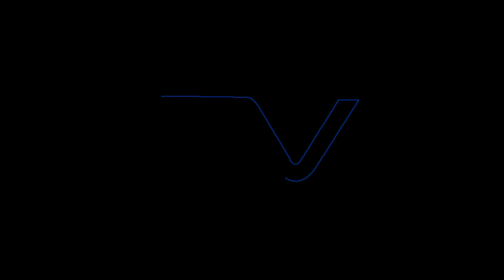Season 3 Episode 25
Sports, Weather, and More!